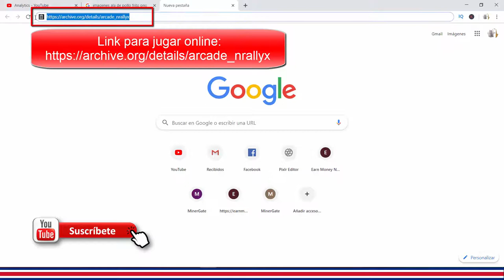Jugando Rally x Carrito come banderas y hecha humo de los 80 🚖🚘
A continuación les muestro el video "JUGANDO RALLY-X CARRITO COME BANDERAS DE LOS 80 🚖🚘", en donde podrán jugarlo en línea.  Este es uno de los juegos de las épocas de los 80 para aquellas personas que lo jugaron en su juventud.

- Tags -
Antonio Ramírez Bogantes
Carrito come banderas y hecha humo de los 80
Carrito come banderas
Rally-X
New Rally-X
Arcade New Rally-X
Arcade Game: New Rally X (1981 Namco)
New Rally X Record 954 790 dificultad media
Android game]New Rally-X(추억의 방구차) play video
Play Arcade New Rally X Online
New Rally-X - Videojuegosne in your browser
new rally x para jugar gratis
rally x namco 1980 online
New Rally-x para descargar
rally x emulator online
Jugar Rally-X
Video Juegos de los años 80
Los mejores videojuegos de los 80 Rally-X
New Rally X Record 1´000.000, ONE MILLION dificultad media
1981 [60fps] New Rally X 157540pts
RALLY X RECORD 197,470 DIFICULTAD FÁCIL (easy)
Arcade games- Rally-X
MAME World Record: Rally X 195,430
RALLY-X | NAMCO 1980
Port Battles - Rally-X & New Rally-X
Arcade Game: Rally X (1980 Namco)
V.A.J.A. ep. 41 "RALLY X (¿CRASH O BANG?)"
ARCADE MACHINES MAME DANGER TRACK RALLY X BOOTLEG HACK IN 1980
Let's Compare ( Rally X )
Rally X Realistic Animation & Hud
Tiny Arcade New Rally X!
Maze Death Rally-X Walkthrough, ZX Spectrum
New Rally X Theme (1 Hour)
New Rally-X TINY ARCADE by Super Impulse unboxing and review
RALLY-X Mania (Animation)
Rally X for Colecovision!
Rally-X Arcade MAME Gameplay w/ Hypermarquee
Rally X (ARCADE)
Rally X (Namco) Salon Arcade #002:
a ultima ficha PART2 new rally x arcade e rally x do wii
RALLY-X - Sprite Animation
Rally-x (Namco Jakks Plug n Play) Game Play
Andy's Gameplay - Rally X
Namco Museum Virtual Arcade - New Rally-X
Namco museum vol.1 *Rally-x and New Rally-x
Rally X - Wikipedia, la enciclopedia libre
Rally-X - Juegos Pc Web
jugando rally x sin instalar
jugando Rally-X: Reviviendo la Emoción Retro de los 80
Antonio Ramírez: Rally-X en Vivo para Fanáticos de los 80
Juegos Retro en Acción: Antonio Ramírez y Rally-X en Directo
Aventura Digital: Antonio Ramírez Explora el Mundo de Rally-X
¡No te lo Pierdas! Antonio Ramírez en una Sesión de Rally-X
Enfrentando el Desafío: Antonio Ramírez y su Partida de Rally-X
Retro Gaming con Estilo: Antonio Ramírez y el Clásico Rally-X
Experiencia Auténtica: Antonio Ramírez Juega a Rally-X en Tiempo Real
¡Prepárate para la Diversión! Antonio Ramírez y Rally-X en Vivo
Sesión Retro: Antonio Ramírez en Acción con el Carrito Come Banderas
Explorando lo Vintage: Antonio Ramírez y su Sesión de Rally-X
Rally-X en Línea: La Nostalgia de los Videojuegos Clásicos
Carrito Come Banderas: Un Viaje al Pasado con Antonio Ramírez
Descubre el Clásico: Juego de Rally-X de los 80 en Vivo
Retro Gaming: Experiencia Auténtica con Rally-X en tu Navegador
Recuerdos de Arcade: Jugando al Carrito Come Banderas en 2024
En Vivo: Antonio Ramírez Explora el Mundo de Rally-X
Nueva Aventura Retro: Juega Rally-X en tu Navegador Web
Explorando Arcade: Carrito Come Banderas en Acción
Clásico Revisitado: Jugando a Rally-X en Tiempo Real
Emoción de los 80: Antonio Ramírez en una Sesión de Rally-X
Viaje en el Tiempo: Rally-X en el Presente con Antonio Ramírez
Arcade Vintage: Antonio Ramírez se Sumerge en Rally-X
Juegos Retro: Antonio Ramírez Te Invita a Jugar Rally-X
Experiencia Única: Antonio Ramírez en Directo con Rally-X
Descubre el Encanto Retro: Rally-X con Antonio Ramírez
Reviviendo la Magia: Rally-X en la Época Digital
Antonio Ramírez en Acción: Jugando al Clásico Rally-X
Entretenimiento Retro: Rally-X en tu Pantalla con Antonio Ramírez
Jugando en Vivo: Antonio Ramírez Explora Rally-X de los 80
Sesión de Arcade: Rally-X con Antonio Ramírez en Tiempo Real
¡Vive la Emoción! Antonio Ramírez Juega a Rally-X en Directo
Rally-X: Antonio Ramírez Te Invita a un Viaje Retro
Exclusiva Retro: Antonio Ramírez en una Partida de Rally-X
Descubre el Clásico: Rally-X con Antonio Ramírez en Directo
Retro Gaming en Acción: Antonio Ramírez y Rally-X
¡En Vivo y en Directo! Antonio Ramírez Juega a Rally-X de los 80
Antonio Ramírez: Explorando la Magia de Rally-X en Línea
Emoción Retro: Antonio Ramírez en una Sesión Épica de Rally-X
Jugando a lo Grande: Antonio Ramírez y el Clásico Rally-X
Aventura Retro: Rally-X en Vivo con Antonio Ramírez
Momento Épico: Antonio Ramírez Juega al Carrito Come Banderas
Directo desde los 80: Rally-X con Antonio Ramírez en Línea
Antonio Ramírez Presenta: Rally-X en Tiempo Real
¡Revive la Diversión! Rally-X en Directo con Antonio Ramírez